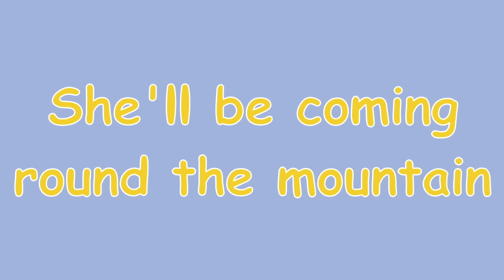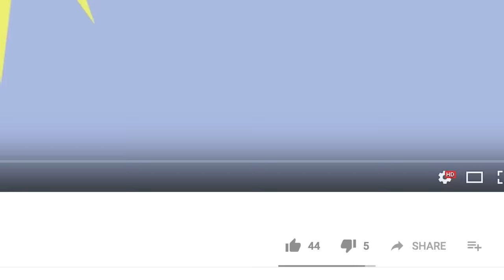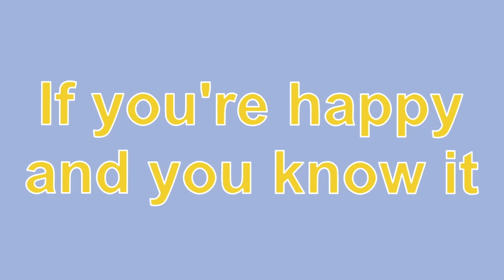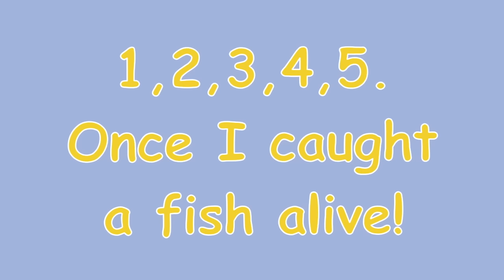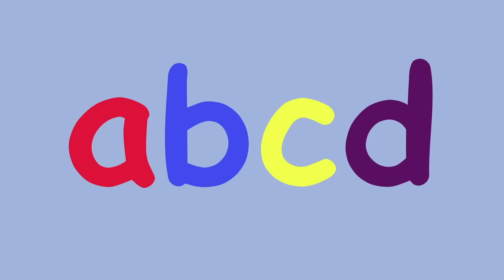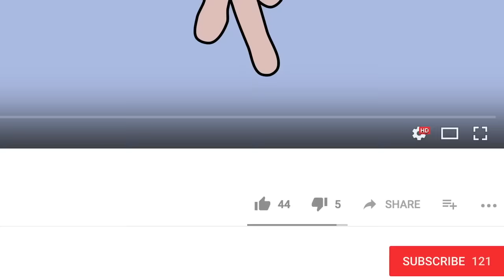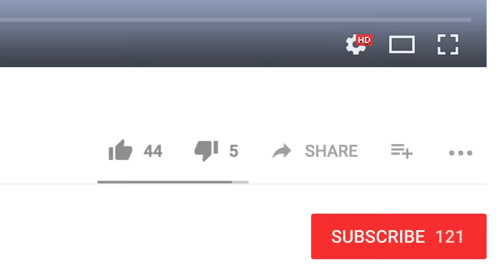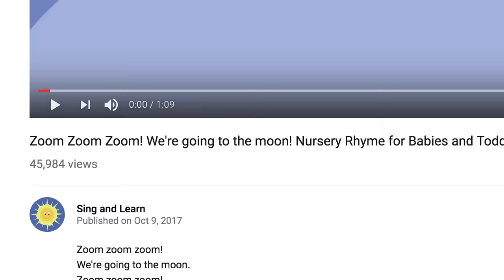Down In The Jungle! And lots more Nursery Rhymes! 65 minutes!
5 Currant Buns in a Baker's Shop
Incy Wincy Spider
Humpty Dumpty
5 Little Men in a Flying Saucer
5 Little Monkeys Jumping on the Bed
1,2,3,4,5 Once I Caught a Fish Alive
A,B,C,D
5 Little Speckled Frogs
Sleeping Bunnies
5 Little Men in a Flying Saucer
5 Little Elephants Balancing
5 Little Ducks Went Swimming One Day
Frere Jacques
Rockabye Baby
Hickory Dickory Dock
3 Blind Mice
Let's Tidy!